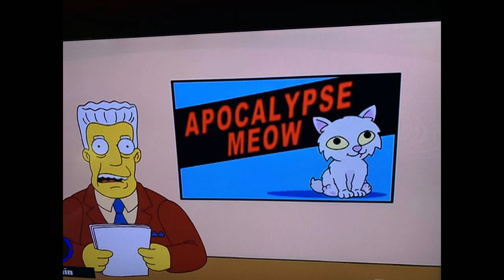Radio caller predicts quarantines and coronavirus in 2003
Radio caller to Alan Cox show predicts Coronavirus in 2003